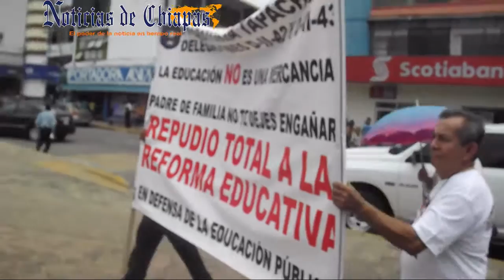47 años de la masacre de los estudiantes de Tlatelolco 2 de octubre no se olvida